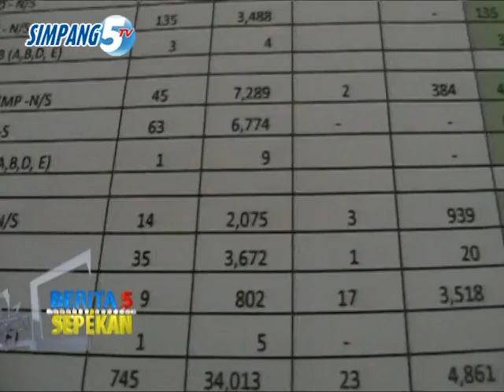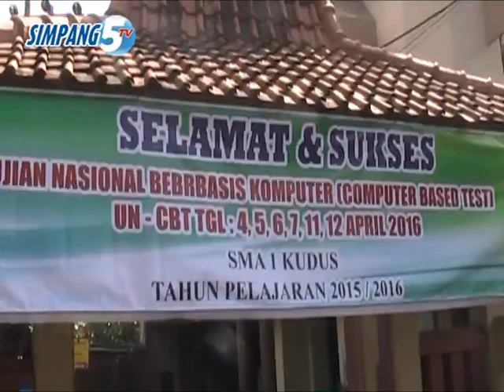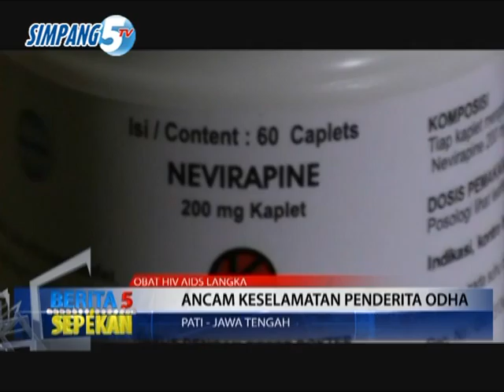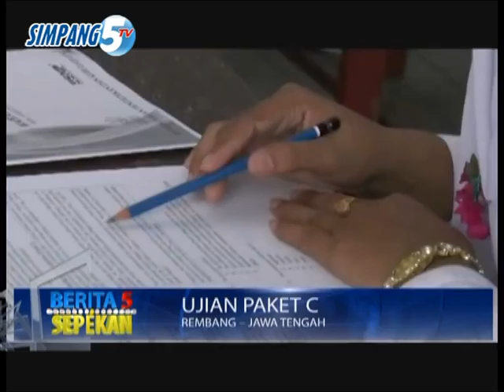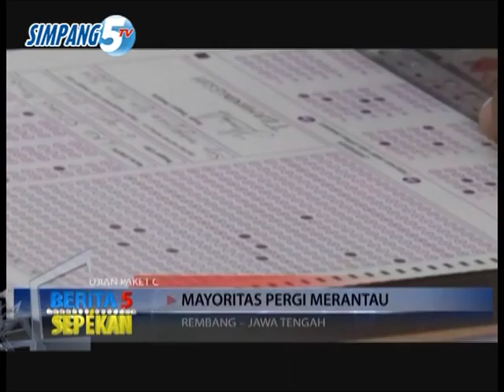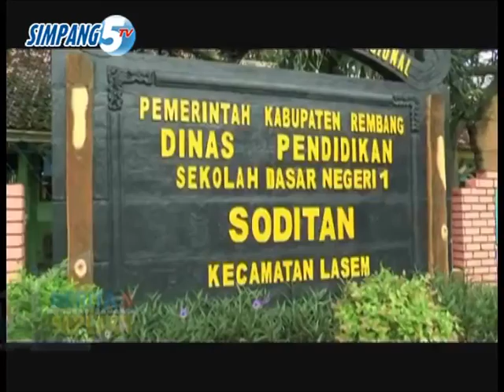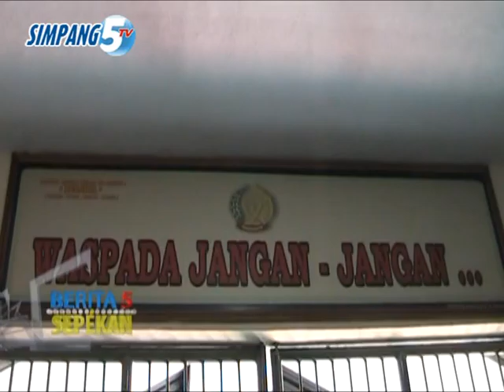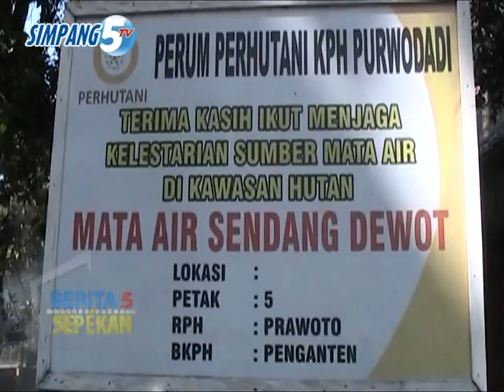BERITA 5 SEPEKAN---SIMPANG 5 TV---TGL 10 APRIL 2016